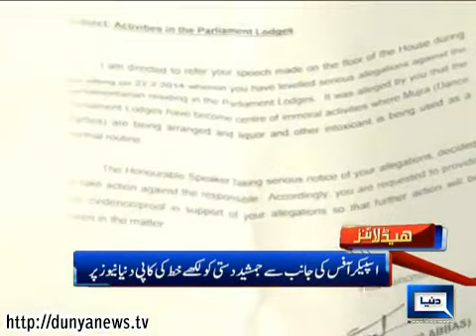Dunya News Headlines 28-02-2014 15:00:PM